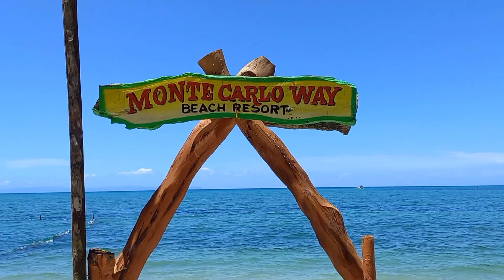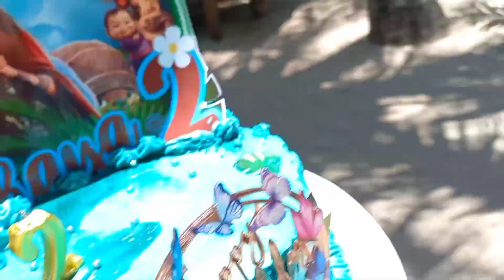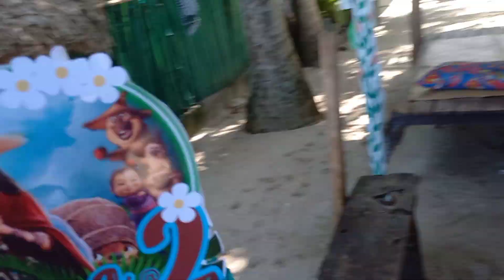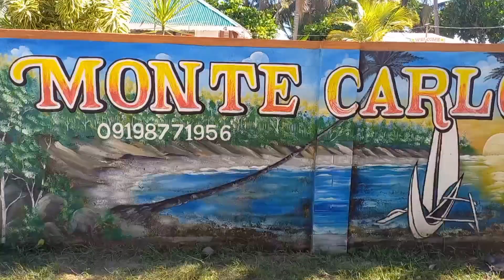BEACH / SUMMER TIME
Huling hirit sa tag init mga Beach na Beach na mga kasama ko. Sa sobra siguro excited ng iba nakalimutan na ang ibang dalahin 😄

Gamit sa pag vlog my mobile.